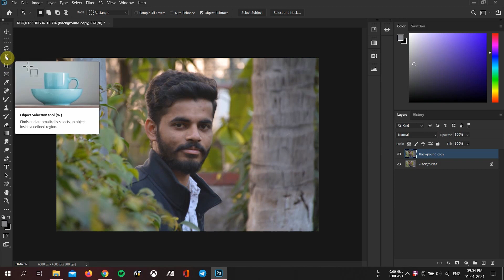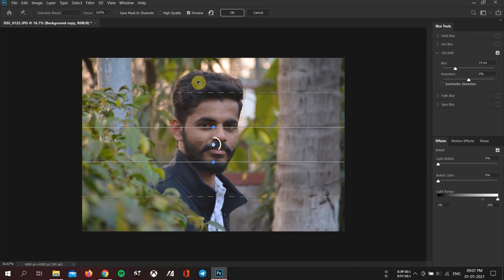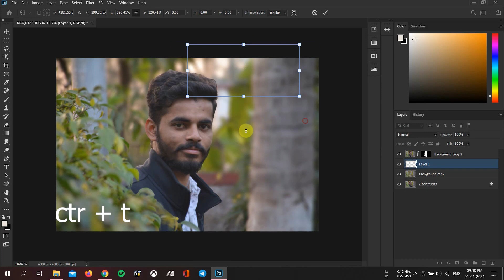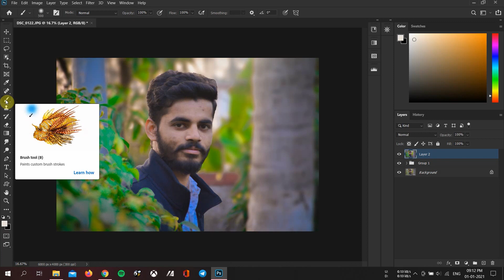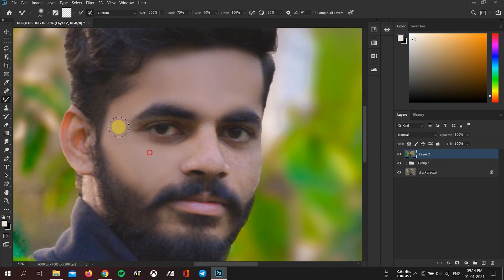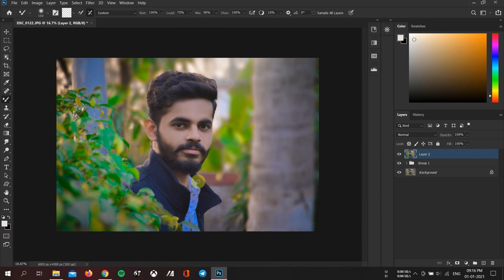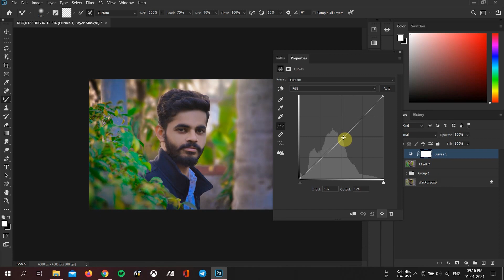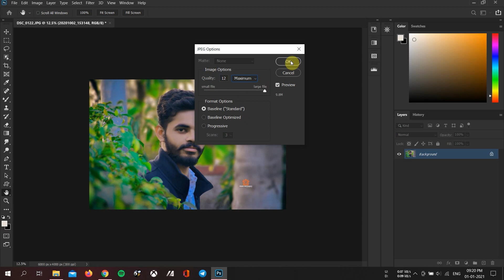Simple Way To Photo Edit In Photoshop | Hareesh Bhittam | 01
In this video i am gonna show you how simple way we can edits photos by using photoshop...That's all